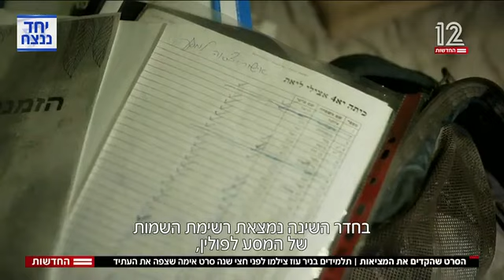סרט שהקדים את המציאות: קומדיה על חטיפת נער מניר עוז ע"י חמאס בעוד חצי שנה ירדה למציאות כטרגדיה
תלמידי מגמת תקשורת עם פרויקט גמר להכין, אמרו: "בואו נלך על תסריט הכי קיצוני והכי מופרע" - שהחמאס מצליחים לחטוף נער, נער אחד בלבד, מהקיבוץ ניר עוז. זה היה, אז, הדבר הכי דמיוני בעולם.

מי יכול היה להעלות בדעתו שיעברו רק שישה חודשים, והמחבלים יחטפו את ליאת, ששיחקה בסרט ועוד יותר מ-70 אנשים, מניר עוז, דרך אותה גדר בדיוק שתלמידי התיכון צילמו